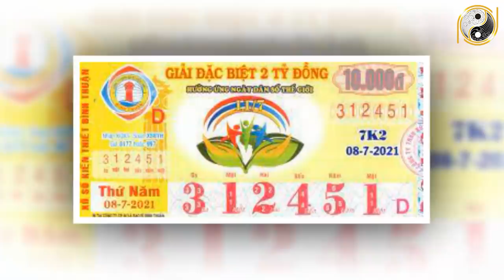Ngày Vía THẦN TÀI Đầu Năm 2022, Đừng Mua VÀNG Cứ Mua 3 Thứ Này Để Tiền Bạc Bỗng Dưng Ùn Ùn Kéo Đến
01. Linh phù giải hạn
02. Hồ lô hóa giải Ngũ Hoàng
03. Mai Hoa Phú Quý
04. Gương bát quái tinh cầu
05. Kim bài thái tuế 2023
06. Vòng tam hợp Dần Ngọ Tuất
07. Vòng tam hợp Thân Tý Thìn
08. Vòng tam hợp Hợi Mão Mùi
09. Vòng Tam Hợp Tỵ Dậu Sửu
10. Bát bảo tâm kinh
11. Minh Quang pháp bảo cầu
12. Minh Quang pháp bảo lục giác
13. Tỳ Hưu Lộc Tài (Đồng)
14. Tỳ Hưu Khai Vận ( Bạch Ngọc)
15. Bách Niên Tụ Tài ( tụ tài lộc)
16. Song long ngọc ấn ( ấn thăng quan)
17. Kim bài ngũ Lộ Thần Tài
18. Hồ lô bình an ( treo xe)
19. Móc khóa văn xương
20. Ống bút văn xương gỗ đào
21. Bút văn xương gỗ đào
22. Bút văn xương gỗ đào nhỏ
23. Hoa mai kim tiền ( mạ vàng )
24. Các vật phẩm phong thủy khác Ngày Vía THẦN TÀI Đầu Năm 2022, Đừng Mua VÀNG Cứ Mua 3 Thứ Này Để Tiền Bạc Bỗng Dưng Ùn Ùn Kéo Đến